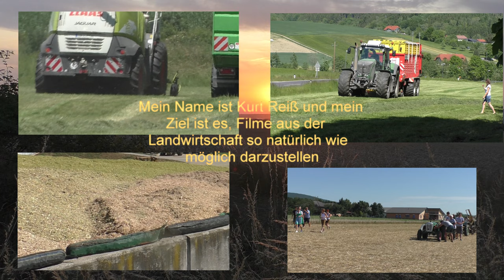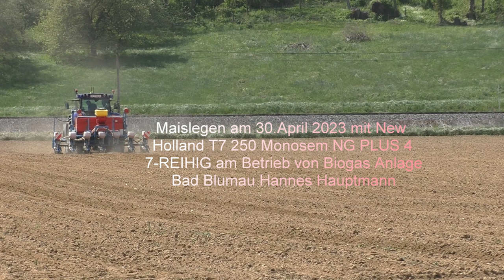Maislegen am 30 April 2023 mit New Holland T7 250 Monosem NG PLUS 4 7 REIHIG am Betrieb von Biogas A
Maislegen am 30.April 2023 mit New Holland T7 250 Monosem NG PLUS 4 7-REIHIG am Betrieb von Biogas Anlage Bad Blumau Hannes Hauptmann
Fahrer Matthias Fuchs